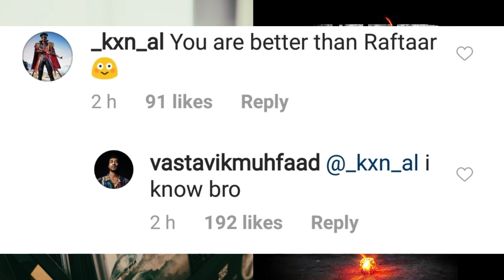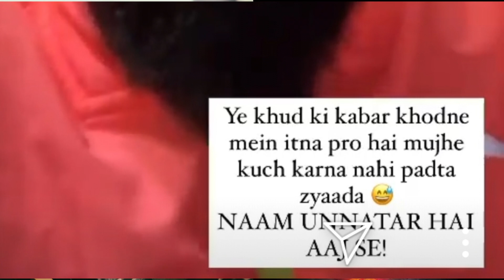Divine Reply to Sultaan | Muhfaad's Positive Comment | Rob c Vs Fotty Seven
►SONGS LINK

Voiceover Microphone
Pop Filter

PC Specifications ? SOON...